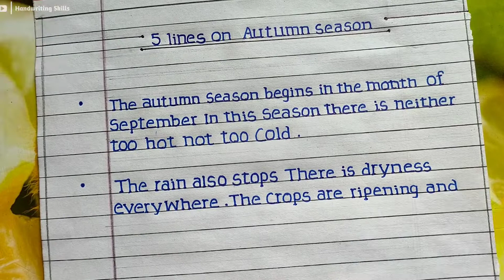5 lines on autumn season in english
5  lines on autumn season in english

10 Lines On Autumn Season

10 lines on autumn season in english

Note This channel does not promote or encourage any illegal activities, all content provided by this channel is meant for Education purpose only.

your queries 👇

10 Lines On Autumn Season
10 Lines on Mahatma Gandhi
short speech on gandhiji
What is school essay
essay on my father in english
raksha bandhan par nibandh
raksha bandhan par 10 line
speech on Independence day
Letter writing from
Letter Writing video
Formal letter writing video
Aise writing
My introduction in English 10 lines
Self introduction in school
Short essay myself
Myself speech
Mother ke bare mein 5 line
My mother essay 10 Lines
School life is best life
My school life
Short story in English writing
Stories for handwriting
Handwriting story in English
Simple English handwriting
One page Handwriting story
English Handwriting Book
English handwriting
English handwriting styles
Essay on

👉this video is applicable in all classes

👉Video is educational purpose 👈

Video is educational purpose only copyright disclaimer under section107 copyright act 1976 allowance is made for "fair used"  for purposes such as criticism, comments, news,reporting, teaching ,scholarship and research.fair Used is used permitted by copyright statute that might otherwise be infringing non profit educational or personal use tips the balance in favour of fire use.

.my. video. essay Writing